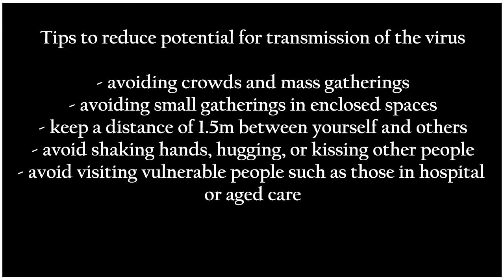Minute with the Mayor and Wendy Skidmore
Wendy Skidmore joins the Mayor to discuss what community members can do to help stop the spread